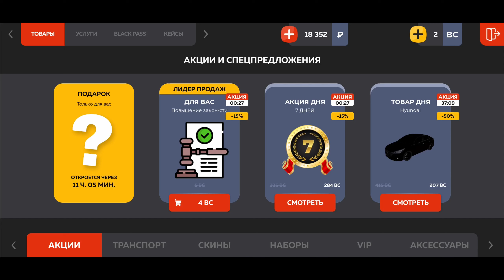ПУТЬ БОМЖА НА БЛЕК РАШЕ #2 - КУПИЛ ПЕРВУЮ ТАЧКУ и КУРЬЕР Black Russia CRMP Mobile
Black Russia, сервер UFA промо claynese ник Paul_Claynese